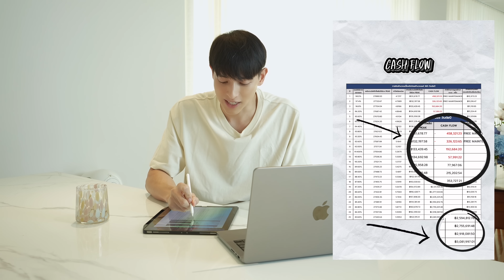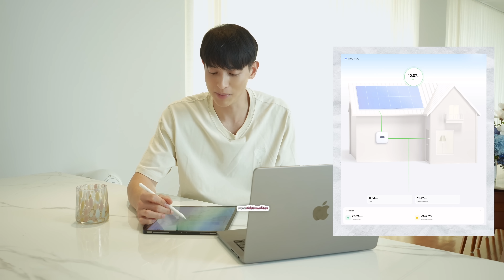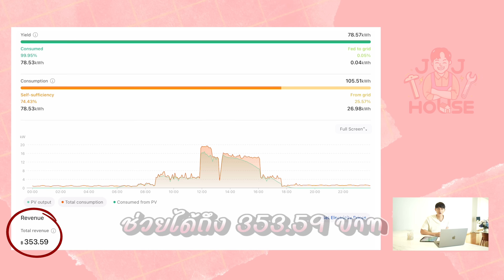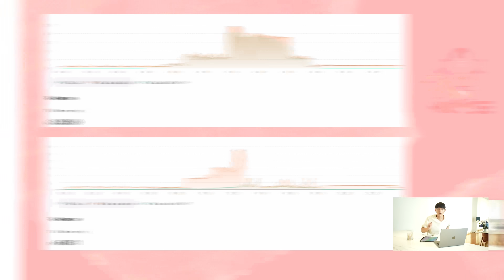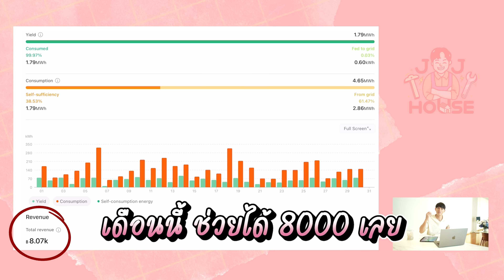ติดโซล่าเซลล์แล้วคุ้มจริงไหม ? เดี๋ยวโชว์ค่าไฟให้ดู | JJHOUSE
บ้านผมติดตั้งโซล่าเซลล์แล้วครับ  คลิปนี้จะมาสรุปให้ฟัง !
รวมถึงการติดตั้งแบบระเอียด ติดแล้วคุ้มจริงไหม ? เดี๋ยวโชว์ค่าไฟให้ดู

PART รีวิวที่จริงใจ โชว์ค่าไฟรายเดือน
0:00 เปิดคลิป
0:45 ถ้าจะติด คุ้มจริงไหม
2:10 โชว์แอป เช็คค่าไฟ
2:42 ทำไมยังต้องใช้ไฟจากการไฟฟ้าอยู่ ?
3:30 รีวิววันที่แดดแรง
5:05 รีวิว วันที่ฝนตก
6:06 สรุปยอดเดือนนี้ ช่วยเท่าไร?

PART ติดตั้งแผงโซล่าเซลล์และการเตรียมการ
7:11 พูดคุยกับพี่ๆทีมงาน(ก่อนติดตั้ง)
9:49 ขึ้นดาดฟ้า ดูแผงโซล่าเซลล์จริงๆ
12:08 พามาดูห้องควบคุม
13:59 สรุป ว่าติดแล้วคุ้มจริงไหม ??